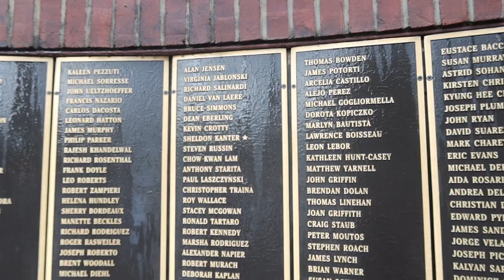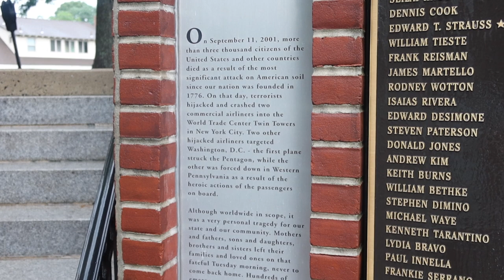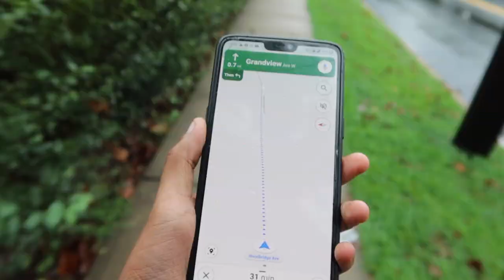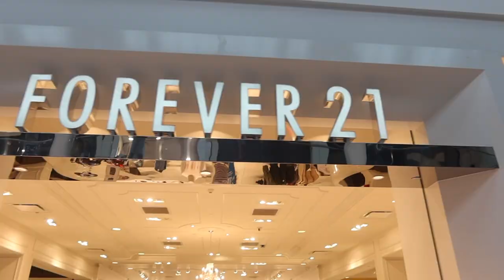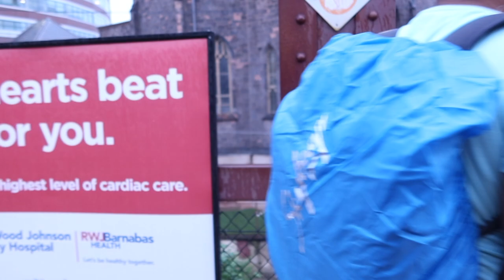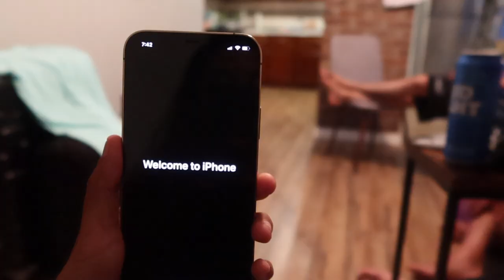A very adventurous trip to the Menlo park apple store in Metuchan, New Jersey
Hi guys,
So I bought my iphone12 pro and it was a task.. watch to know more!!
I will also be attempting to vlog daily and show you guys the reality of life here in the USA for students.

p.s I am adjusting to this whole new lifestyle and change in my atmosphere and hence i may not be able to reply to DM's frequent;ly or asap! I am sorry for that.
You could drop down comments and i shall get back to you. ( if not someone else will be able to clear your doubts as well)

Love,
VEE